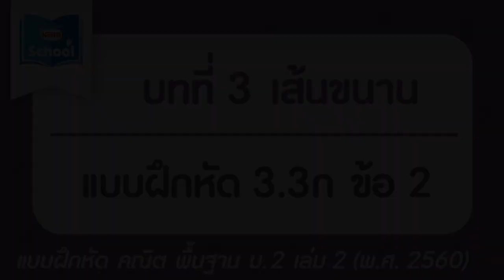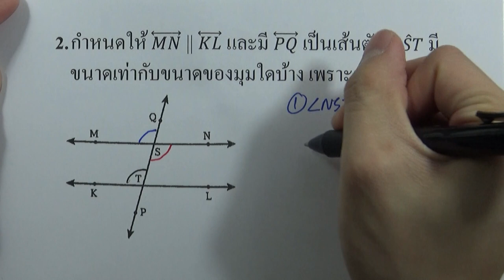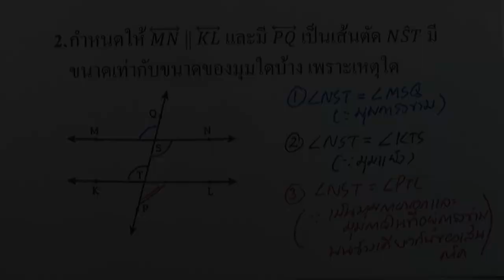คณิต พื้นฐาน ม.2 เล่ม2 (พ.ศ.2560) : แบบฝึกหัด 3.3ก ข้อ 02